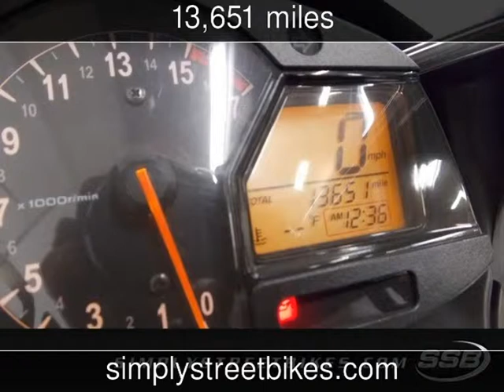2011 Honda CBR600RR Used Motorcycles - Eden Prairie,Minnesota - 2014-06-10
See more details about this used motorcycle This 2011 Honda CBR600RR with 13,651 miles is for sale at Simply Street Bikes.